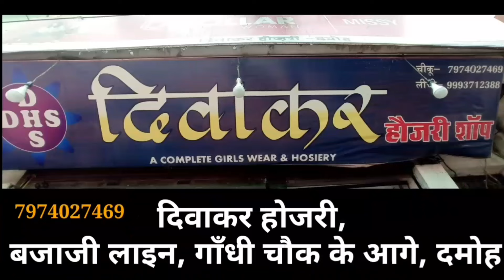damoh महाराजा अग्रसेन की 36 वी महाआरती में उमड़ा जनसैलाब,मोटो राइडर का किया सम्मान